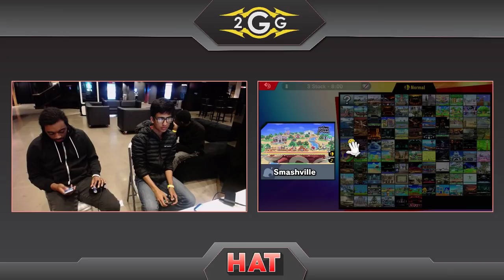HAT 62 - Muffin From Mars (Lucas) vs Kopter (Inkling) - Winners Quarters - Smash Ultimate